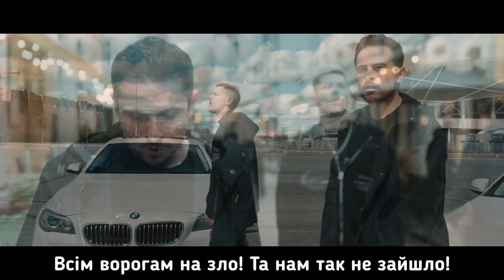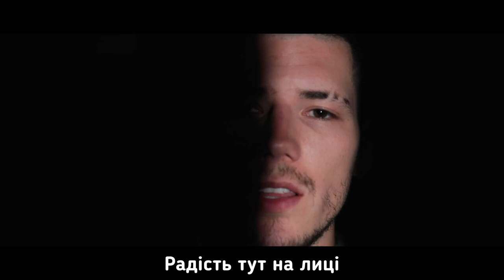Voloshyn & ХАС - Сонце 1 година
➖➖➖➖➖РАЗВЕРНИ➖➖➖➖➖
➖➖➖➖➖РАЗВЕРНИ➖➖➖➖➖